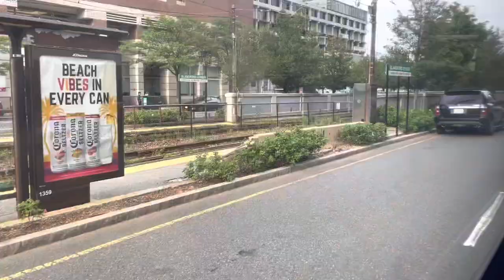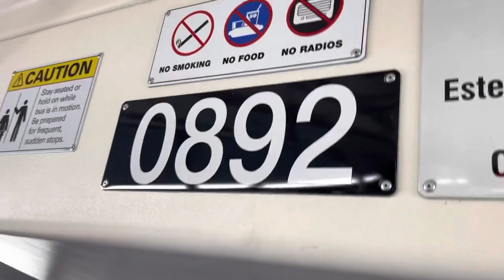Yoshi & Sarah: The Bestie Race To Boston! | Yoshi's Ride Series {S10-E15} - Riding the 57 🚌 - {MBTA}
Welcome! Yoshi is here with a brand new video on the Ride Series!

This is Episode 15 of Season 10 and today, we will be riding the 57 to Kenmore Station, via Washington Street & Brighton Avenue.

[THE INFORMATION ABOUT THE ROUTE & RIDE]

Route:
{57} Watertown Yard - Kenmore Station via Washington Street & Brighton Avenue.

Vehicle:
2008 New Flyer D40LF #0892 with a Cummins ISL Diesel Engine.

Garage Located From Vehicle:
Albany Garage [Located at 421 Albany Street, Boston, MA 01930]

Hours of Operation:
Weekday: 4:30AM - 1:34AM

Trip: Unavailable.

Connections:
- Kenmore Station (Connect to Bus Routes 8, 19 (Rush Hours), 60, 65 and Green Line B, C & D)
- Fenway Park
- Boston University
- Packard's Corner (Connect to Green Line B)
- Union Square, Allston (Connect to Bus Routes 57, 64, 66 and 501)
- Brighton Center | Chestnut Street (Connect to Bus Routes 65 and 86)
- Brighton Center | Winship Street [Connect to Bus Route 501]
- St. Elizabeth's Medical Center
- Oak Square (Connect to Bus Routes 64 and 501)
- Watertown Yard [Connect to Bus Routes 52 & 504]
- Watertown Square Terminal [Connect to Bus Routes 59 & 71]
- Merchants Row | Watertown Square [Connect to Bus Route 70]

Fare: $1.70

Filmed on: August 3rd, 2021

DEST SIGN:
57 KENMORE

[SOCIALS]